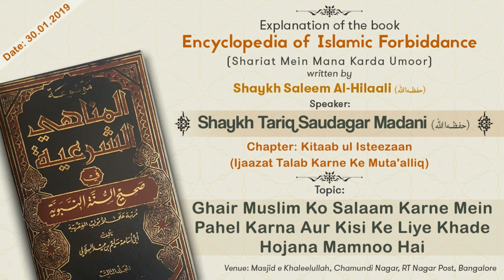Ghair Muslim Ko Salaam Karne Mein Pahel Karna Aur Kisi Ke Liye Khade Hojana Mamnoo Hai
Topic: Ghair Muslim Ko Salaam Karne Mein Pahel Karna Aur Kisi Ke Liye Khade Hojana Mamnoo Hai